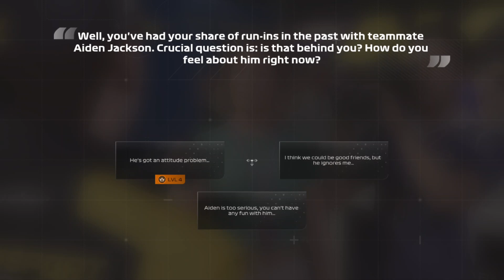Devon Hayal Aleminde Yarışıyor-Konnersport'un İlginç SezonBaşlangıcı-F1 23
Herkese merhabalar, yeni bir seriyle karşınızdayım (Batuhan). Bir araba tutkunu ve Formula 1 taraftarı olarak severek oynadîğım bu güzel oyunun hikaye modu olan "Braking Point 2" yi sizlerle paylaşmak istedim. Aiden Jackson'ın başrolünü oynadığı bu hikayede Devon Butler ile çekişmesini ve Formula 1 de, bir pilotun sezon içerisinde neler yaşadığına tanıklık etmiş olucaz. Umarım beğenirsiniz, desteklerinizi bekliyorum.

Instagram Adresi:  @OkuyanBirHun